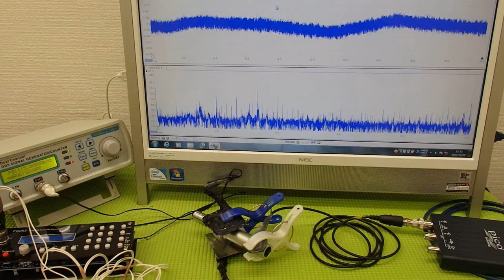対象物の振動モードに合わせた、超音波制御技術 ultrasonic-labo